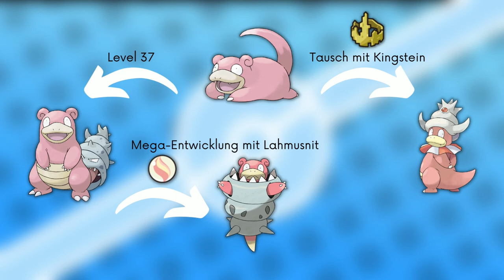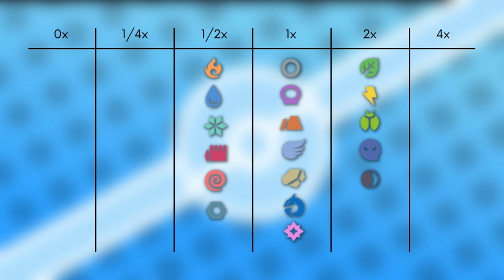Das Pokémon #199 | Laschoking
▶️Worum gehts in diesem Video:

Ich stelle euch das Pokémon Laschoking vor. Dabei schauen wir auf das Aussehen, Attacken, Verhalten, Lebensraum, Entwicklung und Typ Schwächen. Viel Spaß :D

0:00 Intro
0:28 Aussehen
1:18 Aussehen (Galar Form)
1:54 Verhalten & Lebensraum
2:34 Attacken & Fähigkeiten
3:20 Verhalten & Lebensraum (Galar Form)
4:00 Attacken & Fähigkeiten (Galar Form)
4:39 Entwicklung
5:20 Typ Schwächen